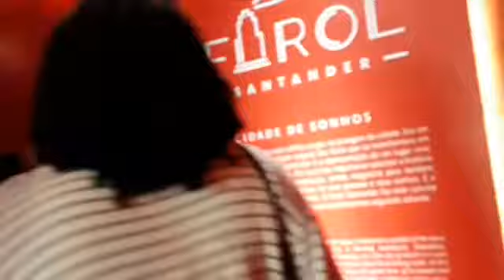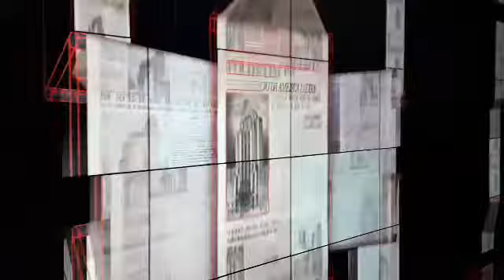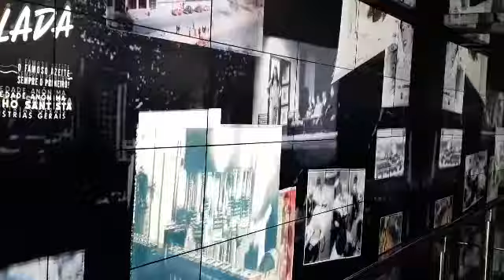Férias em São Paulo #9 ... Subindo na História do Farol Santander " Sensação Incrível"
Olha nós ai de novo no Farol Santander, mas é que lá tem muitas exposições mesmo e essa é uma demonstração em minutos da História do edificio junto com o desenvolvimento de São Paulo.
a sensação de estar subindo junto com a construção do prédio é real.